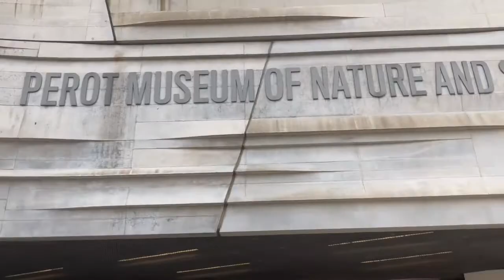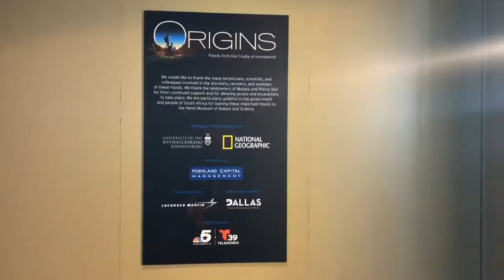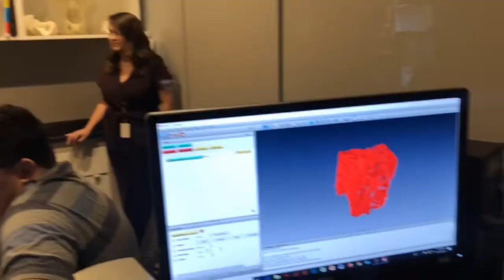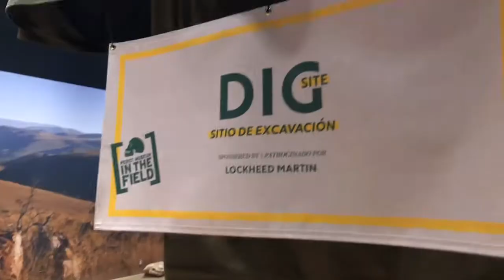Perot Museum - Origins: Fossils from the Cradle of Humankind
Once in a lifetime experience!

Dig deeper into the ancient human story and our shared history with the groundbreaking traveling exhibit Origins: Fossils from the Cradle of Humankind at the Perot Museum of Nature and Science in Dallas.

This once-in-a-lifetime engagement will invite guests to come face-to-face with the actual fossils of Australopithecus sediba and Homo naledi – two recently discovered species of ancient human relatives that are shaping our understanding of the origins of humanity.

Created in partnership with the University of the Witwatersrand (Wits University) in South Africa and the National Geographic Society, the 5,000-square-foot traveling exhibition will explore the dramatic discovery of these fossils that have never been displayed outside of South Africa – and likely never will again.